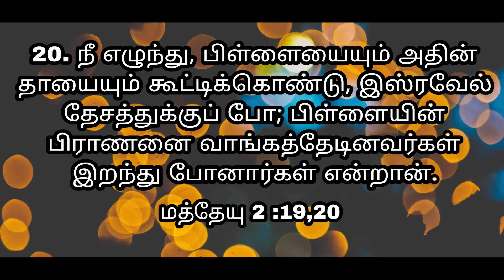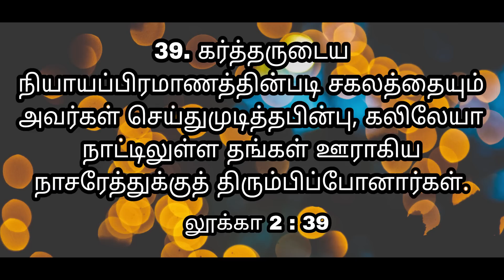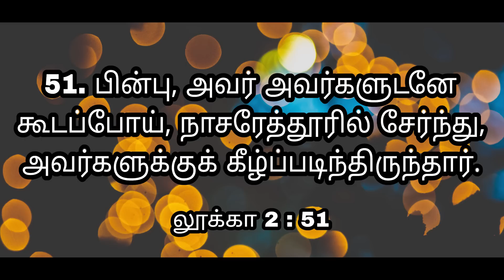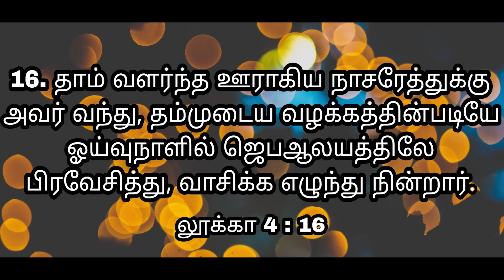இமயமலையில் இயேசு.! || Jesus in Himalayas.?|| உண்மையை உடைக்கும் பைபிள்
1] முழுமையான பக்திவிருத்திக்காக 2] கிறிஸ்தவம் எதை போதிக்கிறது என்பதை விளக்க 3] வேதம் தேவனுடைய வார்த்தை என்பதை நிரூபிக்க 4] தேவனுடைய வார்த்தையை பேசுகிறவர்கள் எல்லோரும் சரியானவர்கள் என சொல்லிவிடமுடியாது, ஆகவே எல்லாவற்றையும் சோதித்து நலமானதை பிடித்துக்கொள்ளுங்கள் என எச்சரிக்க 5] எவ்வளவு பெரிய பிரசங்கியாக இருந்தாலும் தவறாக பிரசங்கிக்க வாய்ப்புண்டு, அப்படி தவறாக பிரசங்கிக்கப்பட்ட செய்தியால், மற்ற மார்க்க, மதம் சார்ந்த மக்கள் கிறிஸ்தவத்தையும், வேதாகமத்தையும் தவறாக எண்ணிவிடக்கூடாது என்பதற்காக சிலருடைய தவறான போதனைகளும் இதில் சில நேரங்களில் எடுத்துக்காண்பிக்கப்பட்டுள்ளது. எங்கள் நோக்கம் பிரசங்கியாரை குற்றப்படுத்துவது அல்ல பிரசங்கிக்கப்பட்ட வார்த்தையையே!